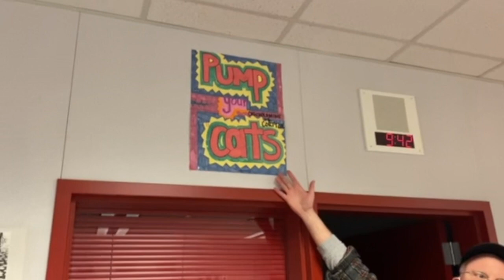MBHS Morning Announcements: February 23, 2021